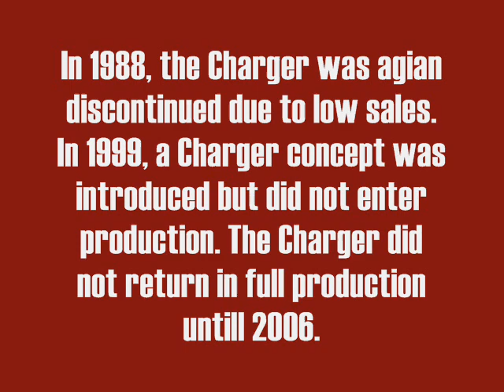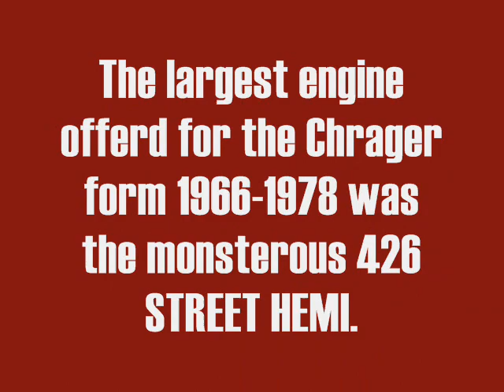The Dodge Charger: 1964-2008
A picture history of the Dodge Charger from 1964 to 2008. The song is Ladies and Gentlemen by Saliva. MOPAR OR NO CAR! One more thing, I just recently learned of the 1968 Dodge Charger III concept car, you can see picture of it